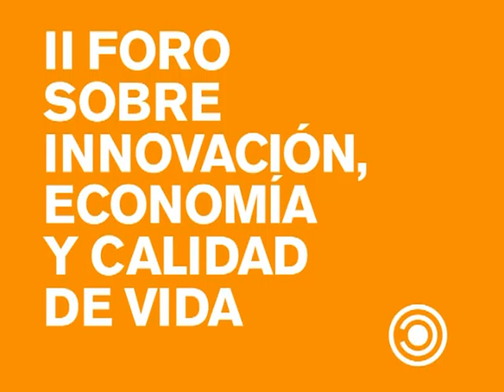La colaboración entre agentes para hacer innovación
Javier Sánchez, adjunto al director del IBV, presentando la segunda edición del Foro sobre Innovación, Economía y Calidad de Vida en Politécnica Tal Cual (UPV TV)